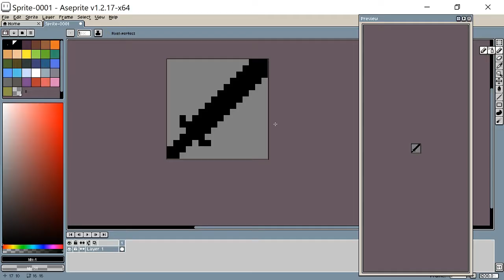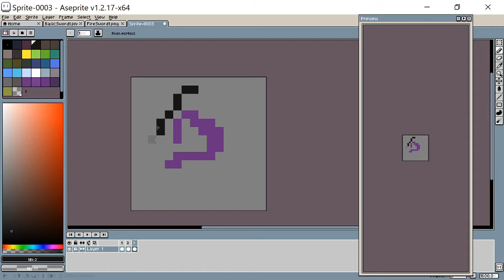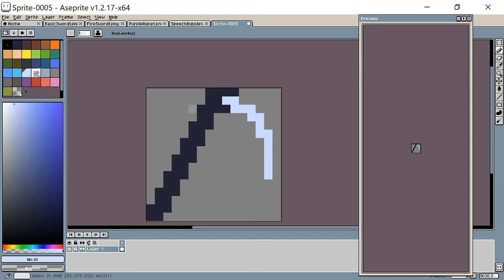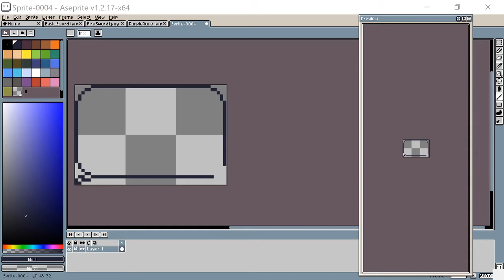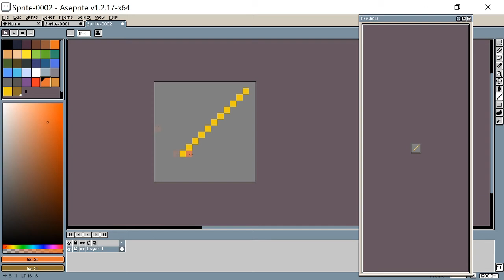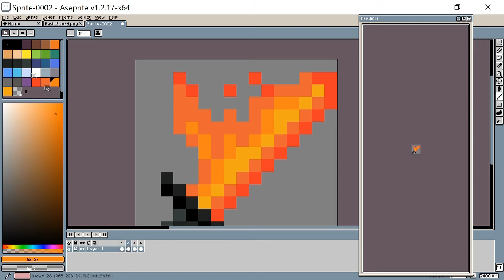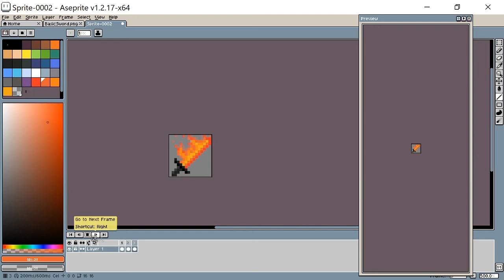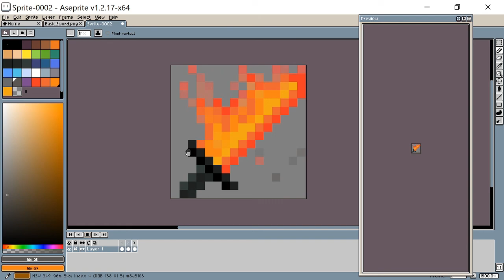Animating RPG Items for Soullark #1 (Pixel Art Speed Paint)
Introducing the Cooling Sheath for all of your flaming sword needs!